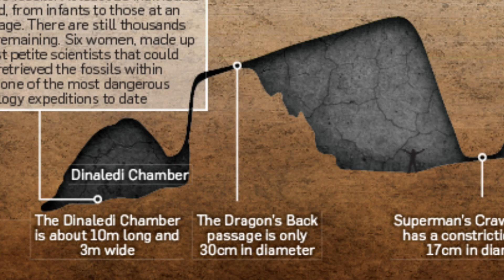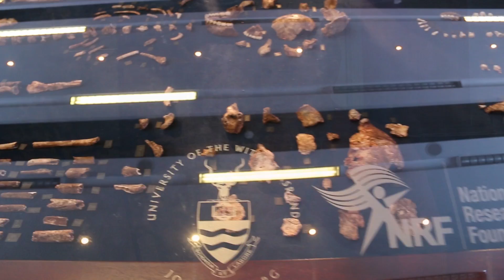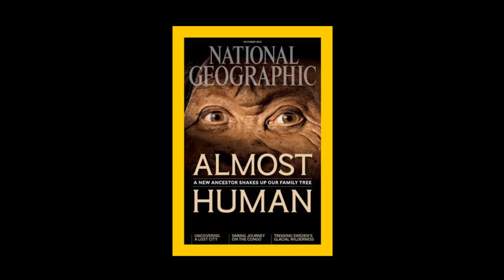Steven Tucker discovers Homo naledi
It was Friday the 13th, and a chance step to the side while trying to take a photograph led Steven Tucker to Africa’s richest fossil find in history.